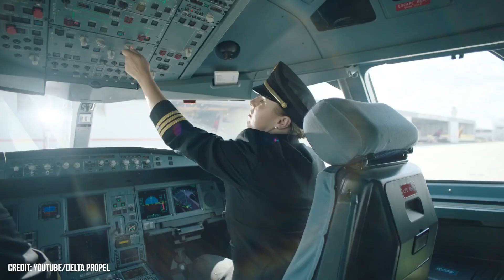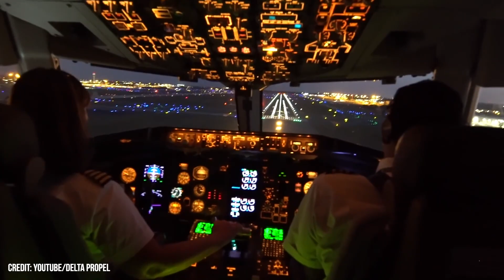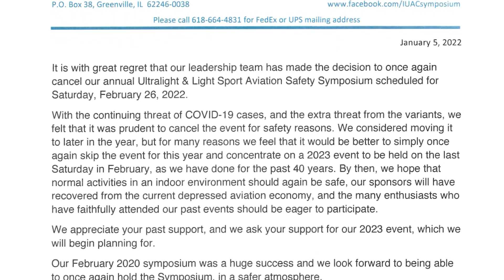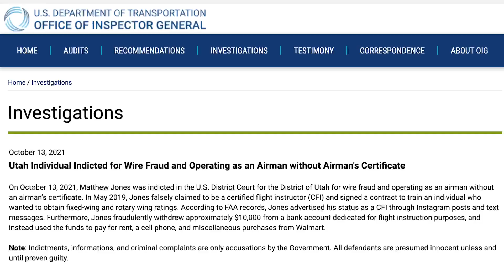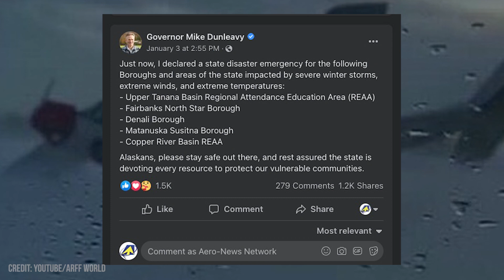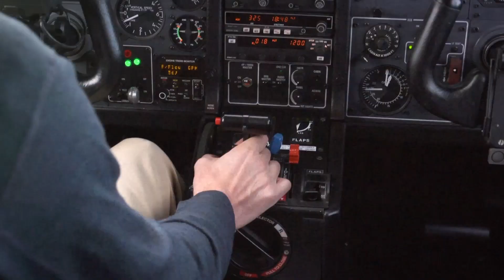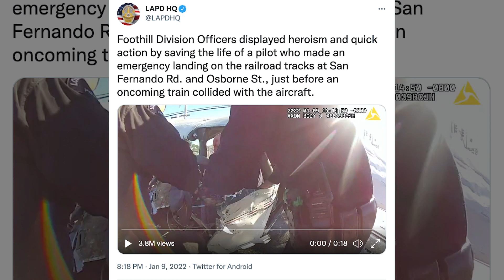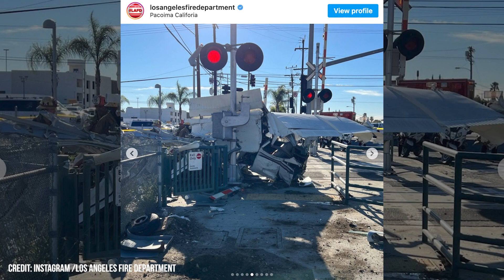Airborne 01.12.22: Delta Drops College Req, Alaska Winds, Train v 172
Also: Ultralight Symposium Canceled, SSA Convention Nixed, Instagram CFI Fraud, UND PPL Scholarships

Delta Airlines has notified prospective pilot candidates that the company has reduced its minimum hiring requirements. The reception was mixed, with more than a few non-industry commenters decrying the decline in standards. Those in the pilot career pipeline should be excited, as the drawing back of the non-essential standards in the biggest legacy carriers means that at last the long-prophesied pilot shortage may be upon us. A severe windstorm struck Alaska earlier last week, wreaking havoc across the south central region, with winds up to 91 mph causing damage to vehicles, power lines, and equipment. Witnesses were surprised to see the level of damage caused by breakaway aircraft, which were subjected to such forces that tiedown anchors and ropes were ripped from their attachment points. One viral video this week showed a dramatic, last-second save by a Los Angeles Police Department officer who rescued a recently-crashed pilot out of his plane only seconds before an oncoming train collided with the wreckage. The LAPD released the Foothill Division Officer's bodycam footage, saying they "displayed heroism and quick action" with their response. The units were called to an afternoon crash landing involving a single-occupant Cessna 172 that came to rest on top of the Metrolink Antelope Valley line train tracks. All this -- and MORE in today's episode of Airborne!!!

Airborne 01.12.22 is chock full of info in this Daily News Episode, Wednesday, January 12th, 2022... Presented by Aero-TV veteran videographer and Airborne Host Holland Lee. Holland is supported by ANN Chief Videographer Nathan Cremisino, as well as ANN CEO/Editor-In-Chief Jim Campbell. This episode covers:

Update: Delta Rescinds 4-Year Degree Req. for FO's
Anchorage Airport Sees Brutal Windstorm
Train v Downed Skyhawk Results In Dramatic Rescue
Illinois Ultralight & Light Sport Aviation Symposium Canceled
2022 Soaring Society Convention Canceled
Instagram CFI Defrauds Students
UND Selects PPL Scholarship Recipients